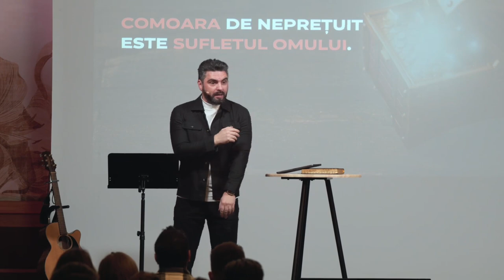Cristian Popa - Pilda comorii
Biserica Rhema Iași - mesaj rostit de pastorul Cristian Popa, în data de 29 ianuarie 2023. Predici pentru vremuri grele